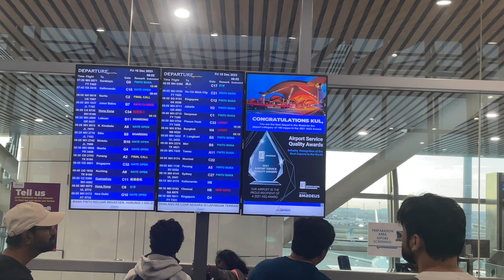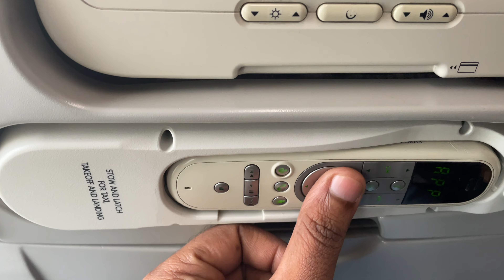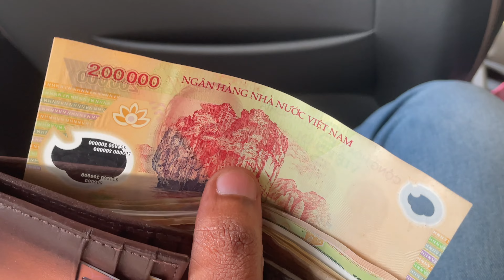വിയറ്റ്നാമിലേക്ക് എങ്ങനെ പോകാം (All You Want To Know About Vietnam )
Welcome to our ultimate guide to Vietnam travel! In this video, we cover everything you need to know before visiting this beautiful country, from the best local foods to try, to the top tourist attractions and insider tips for getting around. Whether you're a first-time traveler or a seasoned adventurer, this video has all the information you need to make the most of your trip to Vietnam!